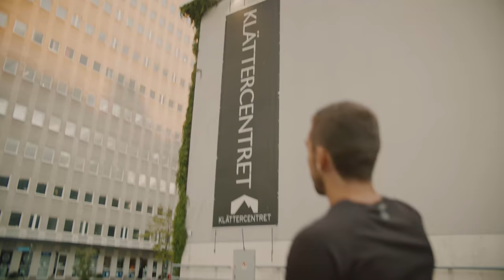Episod 3. William "Kulan" Forslund möter klättraren Matilda Söderlund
Episod 3. Matilda valde bort ett vanligt 9-5 jobb och har vigt sitt liv till klättringen - hon vill bli bäst. William träffade henne för att prata om hennes passion och såklart också för att testa själv - se hur det gick...